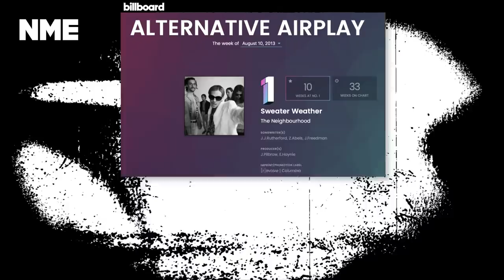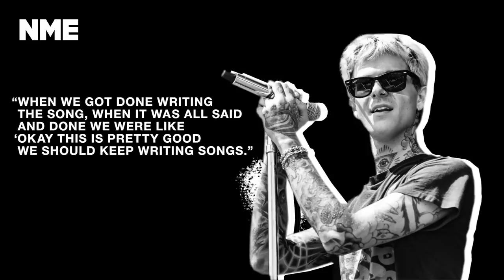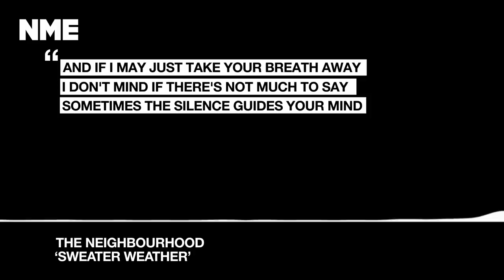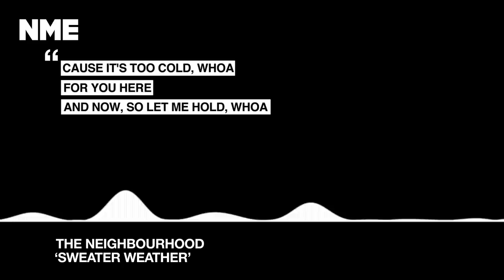The Neighbourhood - 'Sweater Weather' | NME Explains | AD feature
The video was created in association with Sony Music UK. In 2013, Californian alt-rockers The Neighbourhood's ‘Sweater Weather’ became a breakout hit. In the debut instalment of NME Explains we look back at how the band wrote the tune, consider what it is about the song that resonated with so many people, and discuss its recent resurgence on TikTok.